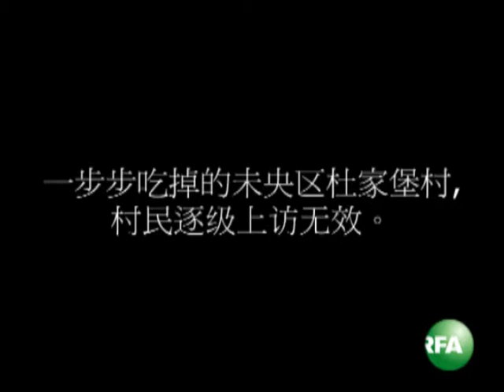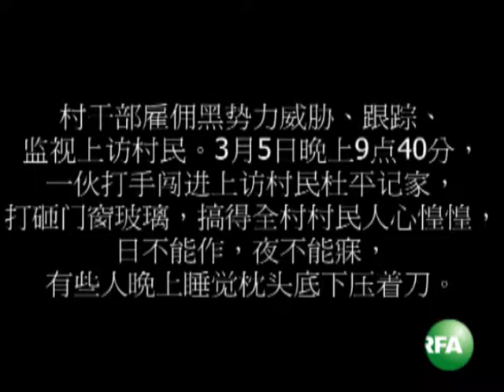数百打手进村百亩青苗变荒地西安上塔坡百人上访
西安市再次发生因强行征地引发的群体上访，周四，百人一同上访的上塔坡村，村民反映数百所谓施工人员正强行挖掘长有青苗的耕地。自由亚洲电台特约记者丁小采访报道 订阅自由亚洲电台YouTube频道

听众谈话

听众谈话